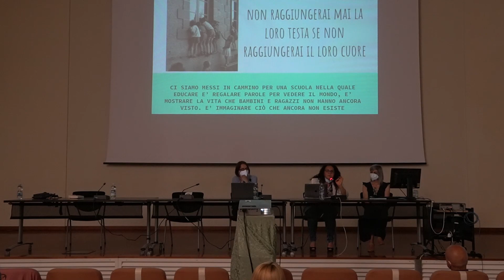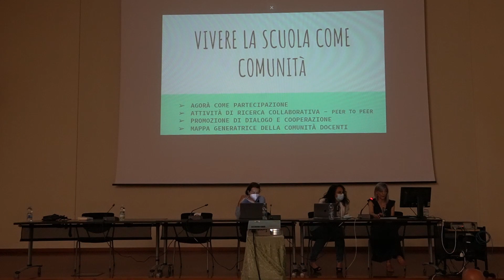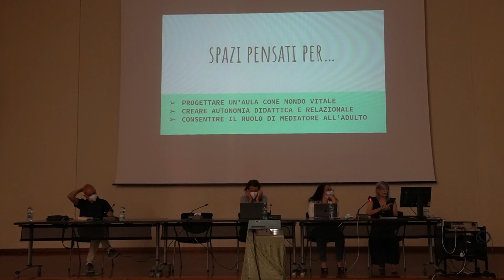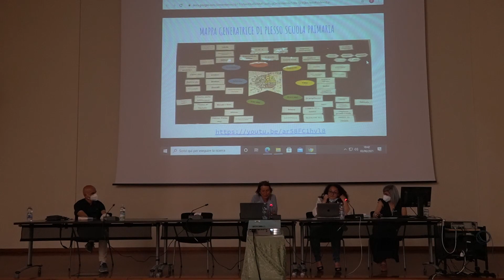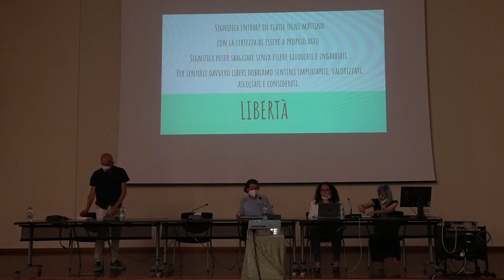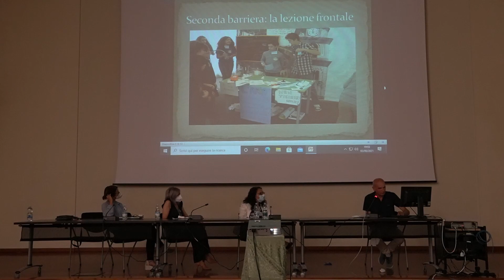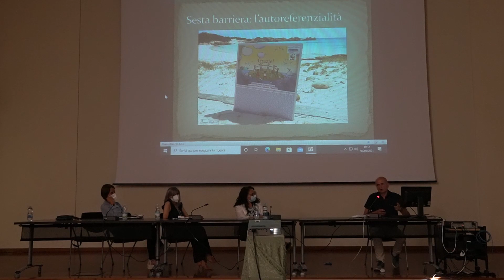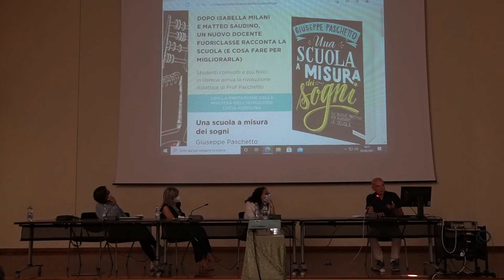Fridays for School - Prof. Paschetto e insegnanti della Senza Zaino di Sumirago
Quarta serata degli incontri Fridays for School, con ospiti il Prof. Giuseppe Paschetto, finalista al Global teacher prize 2019 e consulente per l’innovazione dell’ex ministra dell’istruzione Lucia Azzolina, e gli insegnanti della scuola media di Sumirago che hanno sposato il progetto di Scuola Senza Zaino.

Trovate il programma completo delle serate sulla nostra pagina Facebook e sul nostro sito web:

Riprese e montaggio a cura di Leonardo Cenacchi de Polzer